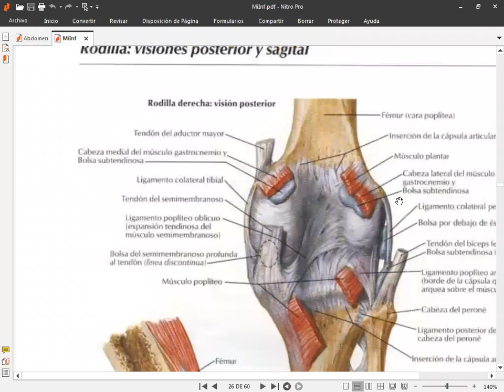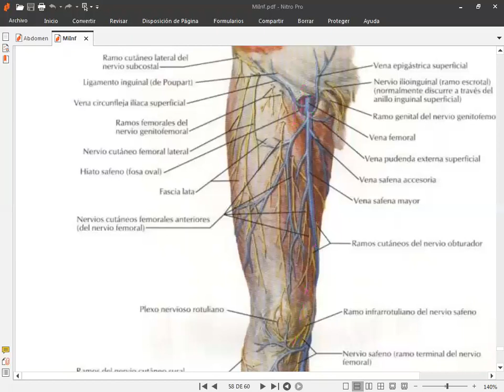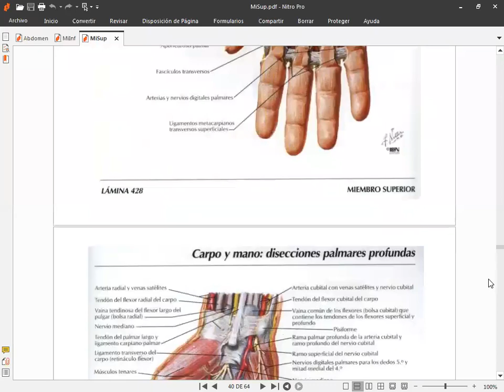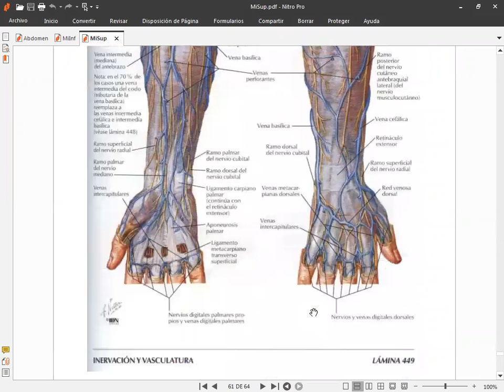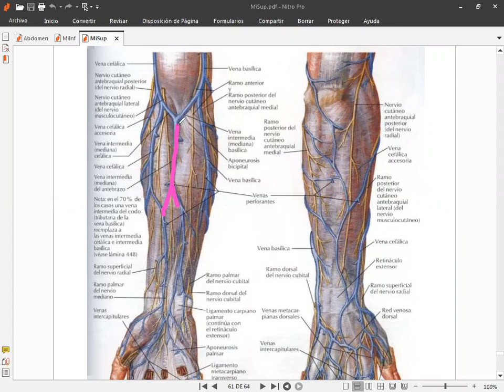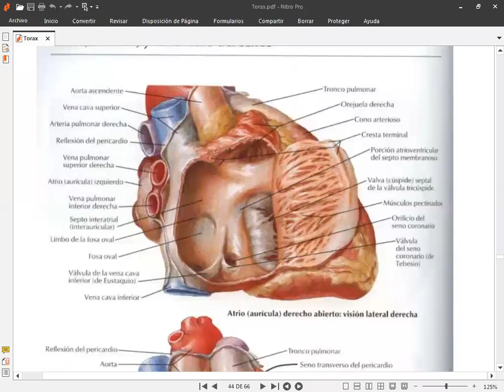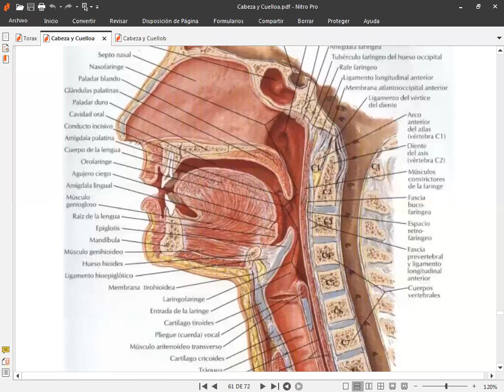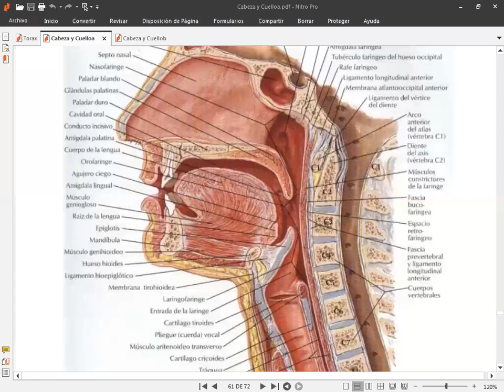CLASE DE ANATOMIA 17072020 PARTE 2